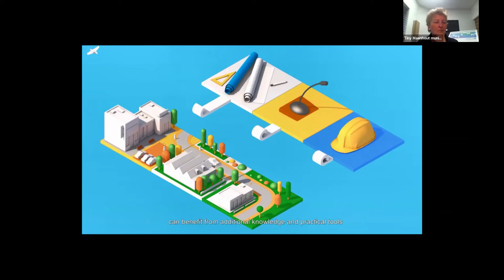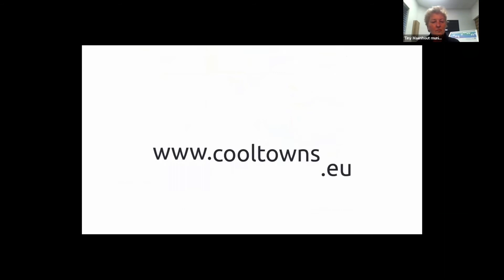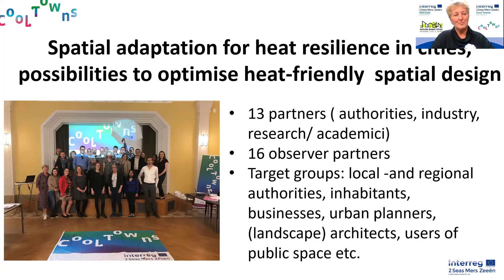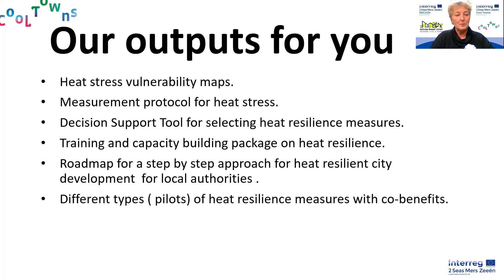NSCiti2S & Cool Towns Exchange Webinar 2020: The Cool Towns Project, Tiny Maenhout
Nature Smart Cities and Cool Towns Exchange Webinar 2020: Introduction to the Cool Towns Project
Tiny Maenhout, City of Middelburg (NL)

The Cool Towns project focuses on finding attractive solutions to adapt small and medium sized cities to the heat-related effects of climate change through interventions in spatial development and urban design in public and private space

This presentation is part of the Interreg 2 Seas Nature Smart Cities and Cool Towns projects' 2020 exchange of experience webinar. This online event was attended by more than 200 participants from the UK, The Netherlands, Belgium, France, Germany, Italy, the United States, Thailand and South Africa.